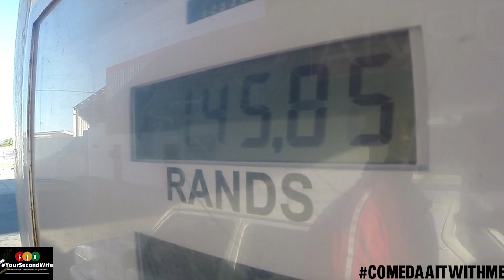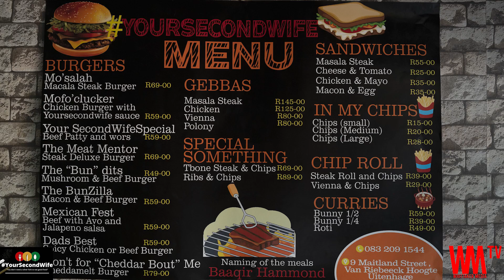Come Daait With Me Episode 3 - Your Second Wife. Food Review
Hey foodies!🍴🍔🍟🌭🍕
Looking for some delicious, food that will satisfy your taste buds? Look no further than Your Second Wife in Uitenhage!👩‍🍳
Join us on Come Daait With Me as we explore some of the most mouth-watering delights they have s to offer. From vienna/chip rolls, masala steak gatsbys, juicy burgers to crispy fries, and everything in between, this place has got it all!🤤

So why wait? Come and join us for a food experience like no other!👀👅 , 😎🍴